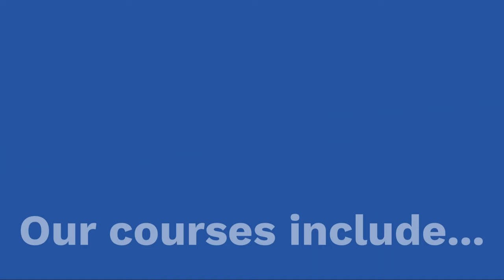Blues win on CH1 return! 🏠 | Chester 1-0 Brackley Town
Match highlights from the Leap76 Stadium as Chester move up to 8th with victory in our first home game for over a month.

Filmed and edited by Telford Productions.